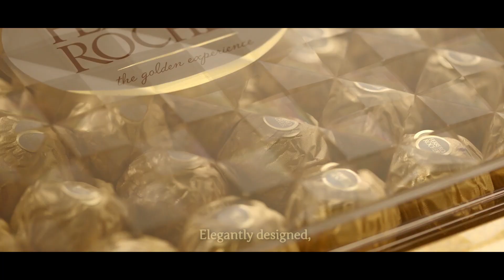كل جمعة ودايماً لها غلاها مع صينية رمضان الحصرية من فيريرو روشيه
امنحوا ضيوفكم تجربة ذهبية وفريدة مع صينية رمضان الحصرية والأنيقة من فيريرو روشيه، القطعة المثالية لجمعات رمضان اللي تضم كل الغاليين.

تفضلوا بزيارة بوتيك فيريرو روشيه الافتراضي الجديد، وتسوّقوا من منتجاتنا الحصرية في رمضان واكتشفوا عالماً من الأفكار يلهمكم في استقبال ضيوفكم باللي يليق بغلاهم.